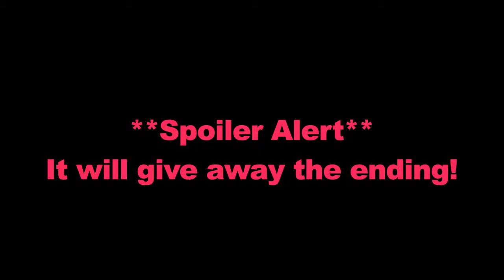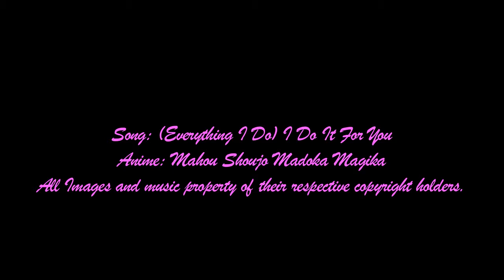Mahou Shoujo Madoka Magika AMV **Spoiler Alert!**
DO NOT WATCH THIS IF YOU HAVEN'T FINISHED THE SERIES. It gives away the ending!
Madoka is so deceptive. The art is so typical for any Mahou Shoujo, but it's as dark as it gets. Much as I would have preferred another song that was more fitting I think this one hits pretty close. I had to hold off on uploading this because my GF hadn't finished the series yet.